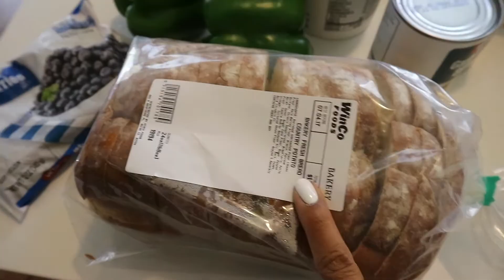IT COMPLETELY CONSUMED ME!!